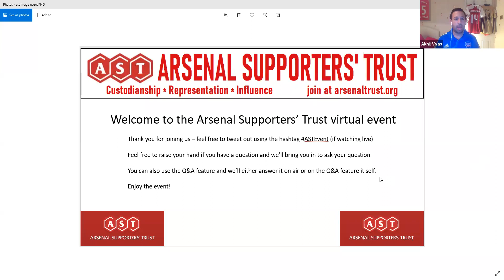AST Virtual event with James Olley